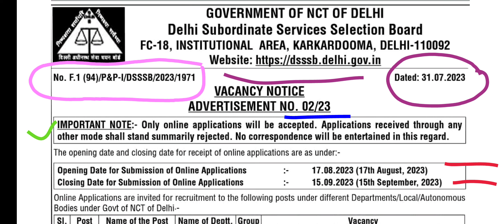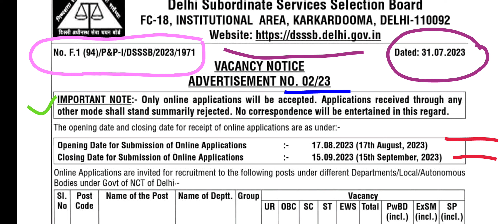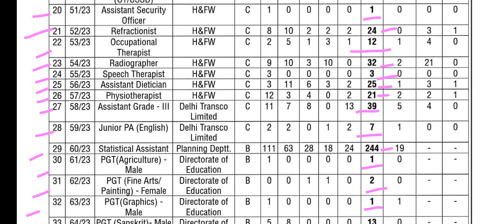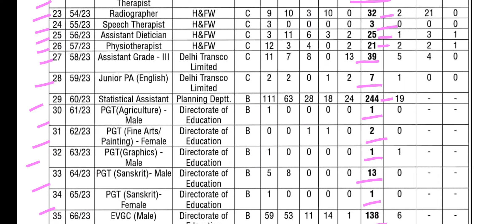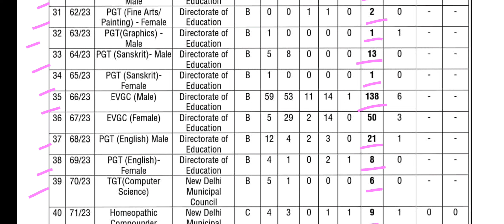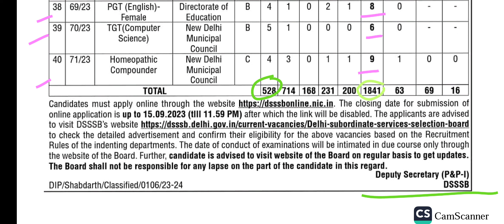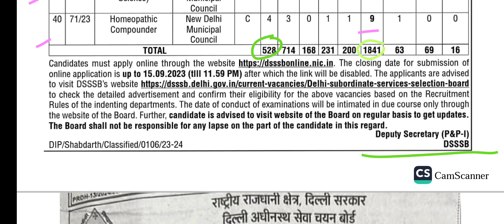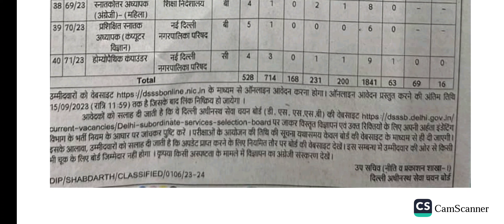DSSSB Delhi Bumper Vacancies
: Syllabus , Selection procedure , Relevant Content & other requirements and Elegibility Criteria etc.